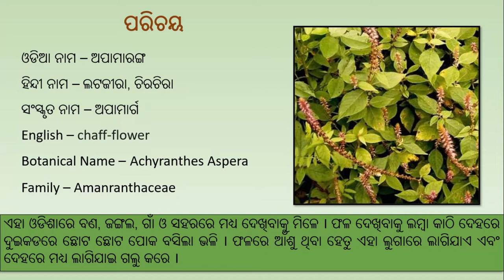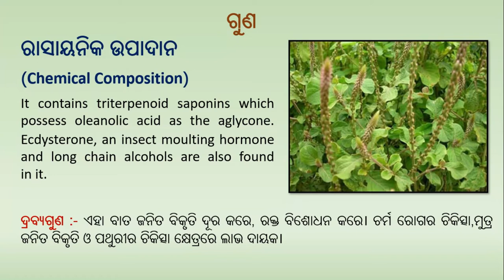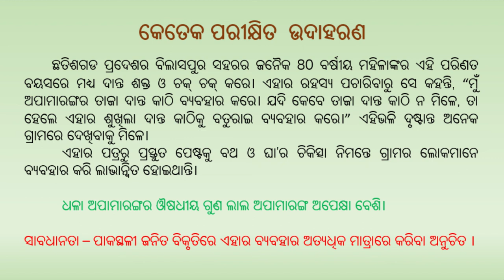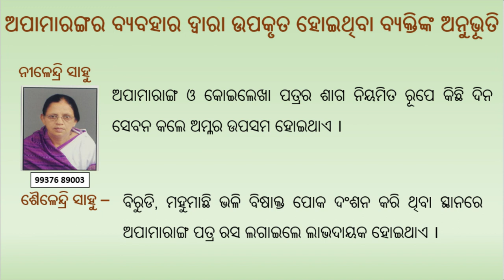Awareness on Medicinal Plants Part- 30, Apamaranga(Odia), By Dr. Sarojini Sahu.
This video contains brief description and medicinal use of Apamaranga, which is easily available in the nearby environment. It is prepared on the request of some viewers. Please see and join us in the noble work of "Awareness on Medicinal Plants".